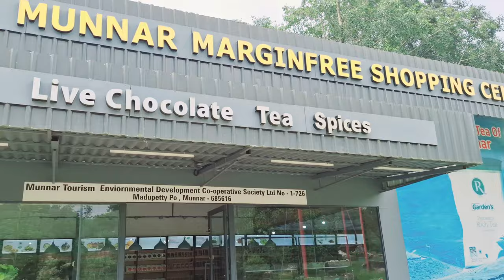Munnar | EP 4 | Ripple Waterfalls | Hydel Blossom Park | Munnar Trip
Munnar | EP 4 | Ripple Waterfalls | Hydel Blossom Park | Munnar Trip | Pullivasal Tea Estate